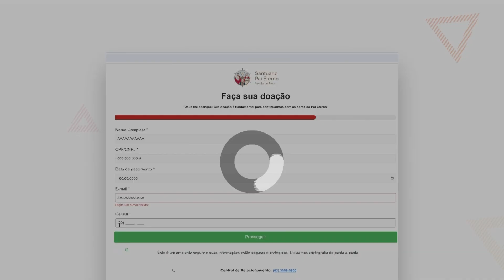PPE | Temos um novo Padre - 28/11/2024